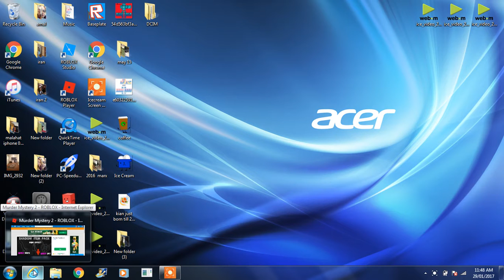Boho Salon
sorry,i didn't really have much time to record